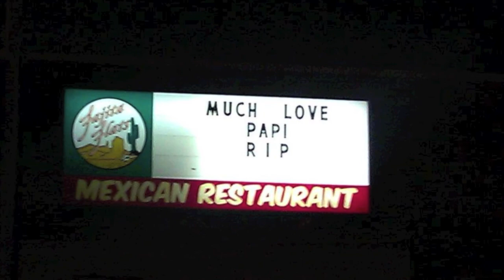Memorial Tribute to Thomas Pope Sr.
Thomas Richard Pope Sr. - Beloved Husband, father, grandfather, great-grandfather, and friend. Apr 12, 1931 - Dec. 20, 2011